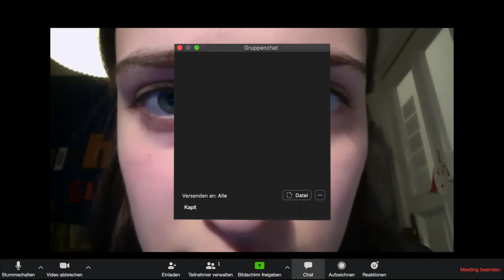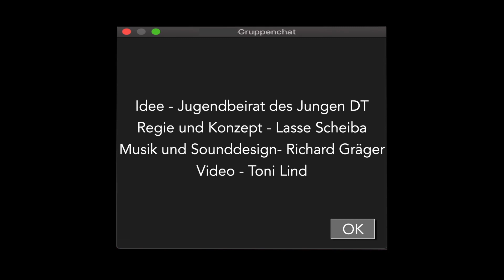ZOOM IN: ROMEO+JULIA / Folge 6: Mercutios Tod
Zoom in: Romeo+Julia
Eine Webserie des Jungen DT

Folge 6: Mercutios Tod

In der neusten Produktion des Jungen DT geht die Jugendsparte des Deutschen Theaters Berlin unbekannte Wege: Eine Webserie, die online geprobt und gedreht wurde.
Shakespeares Sprache trifft auf die Pixel der Webcams. Begleitet Romeo und Julia auf ihrer Reise durch die Videochatkanäle, damit sie endlich beieinander sein können.

Jeden Tag um 20 Uhr erscheint eine neue Folge. Hier und auf der Website des Jungen DT

Idee: Jugendbeirat des Jungen DT
Regie und Konzept: Lasse Scheiba
Mit: Annika Hauffe, Jan Hinnerk Henze, Emil Kollmann, Frida Lang, Laurids Schürmann, Rana Tuzlali, Livia Wolf
Musik und Sounddesign: Richard Gräger
Schnitt und Animation: Toni Lind
Pressepartner: INTRIGE - Magazin für junges Theater (intrige.ch)

Deutsches Theater Berlin, Schumannstraße 13a, 10117 Berlin